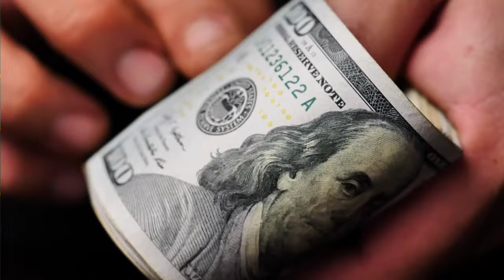YouTube छोड़ दो 🙏 अब Grow करना बहुत मुस्किल है 😪😥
According To This Video You Can Understand That What Should We Do.

technical guruji
mukesh shah ni
manoj day
khan sir
google account
youtube money
mini vlog
mini blog
long video
video
manoj day

goldenasheesh from up pratapgarh 💪💪💪💪